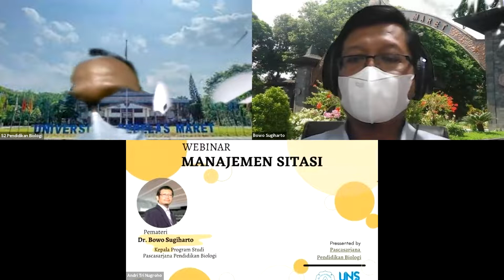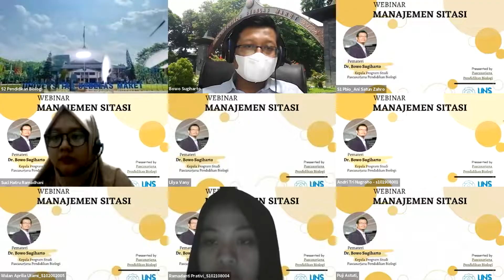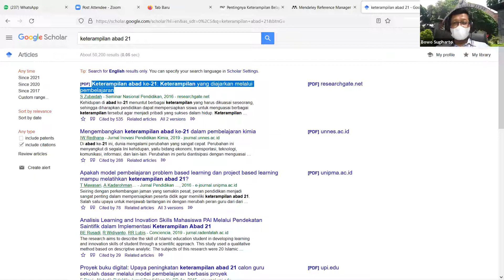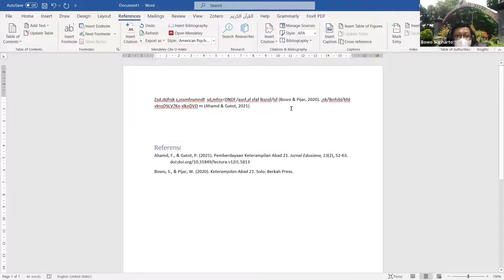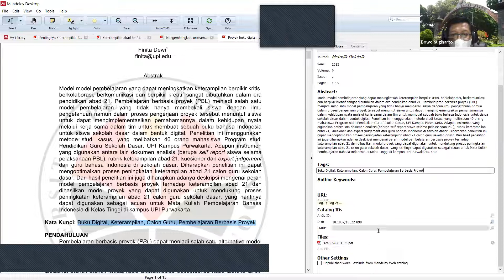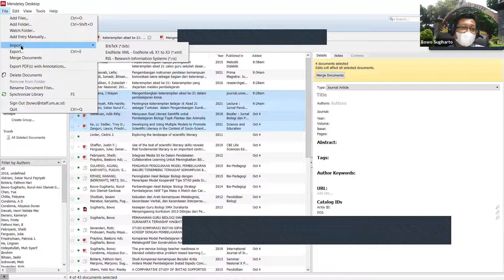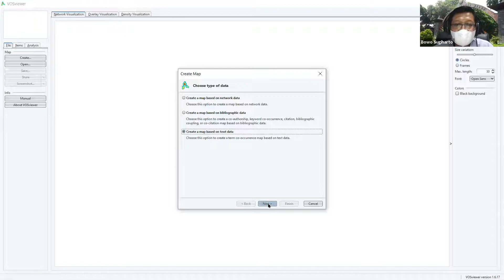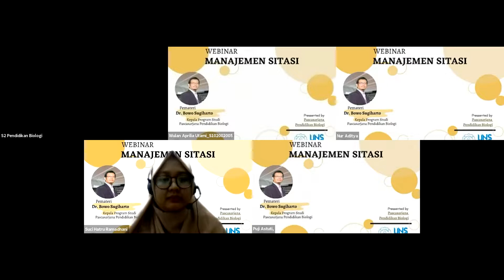Webinar Manajemen Sitasi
Program Studi S2 Pendidikan FKIP UNS Surakarta mengadakan acara Webinar Manajemen Sitasi pada Selasa, 5 Oktober 2021. Acara ini juga menjadi batu pertama pencanangan Program Keilmiahan Mahasiswa yang akan rutin dilaksanakan setiap satu bulan sekali. Acara berjalan baik dengan dihadiri oleh 44 partisipan dari S1 dan S2 Pendidikan Biologi dengan menghadirkan narasumber yang kompeten dalam bidang penelitian pendidikan yaitu Dr. Bowo Sugiharto yang juga merupakan Kepala Program Studi S2Pendidikan Biologi, FKIP UNS.

Acara yang dipandu oleh Suci Hatru Ramadhani selaku moderator. Narasumber membahas mengenai bagaimana mencari sumber referensi yang baik, teknik dalam mensitasi referensi tersebut, hingga memetakan sumber-sumber referensi tersebut menggunakan software VOS viewer. Menurut Dr. Bowo Sugiharto, kegiatan mensitasi hingga membuat daftar pustaka tak akan dirasa merepotkan apabila peneliti tahu bagaimana teknik-teknik mensitasi dengan baik dan benar menggunakan software-software komputer, seperti Mendeley ataupun Zotero.